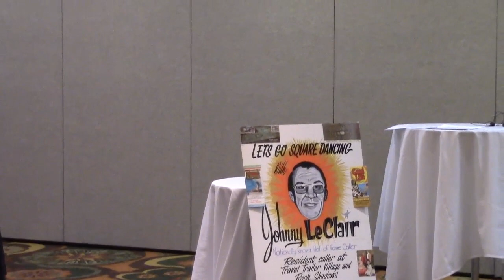2017 CALLERLAB Conv A Visit With The Legends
Moderators, Jerry Junck and Mike Seastrom, Panelists, Ken Bower, Ed Foote, Johnny LeClair, and Paul Moore. History, heritage, and tradition are very important aspects of our activity. This information is sometimes overlooked as we deal with the “puzzle solving” of modern day choreography. This panel is well qualified to provide information about our past and the rich heritage of square dancing and calling. This has been one of the most popular sessions during past Conventions. Come join us to learn more about how we got to where we are today.